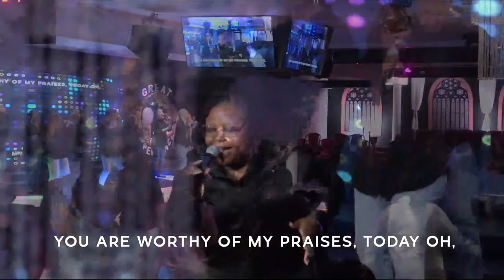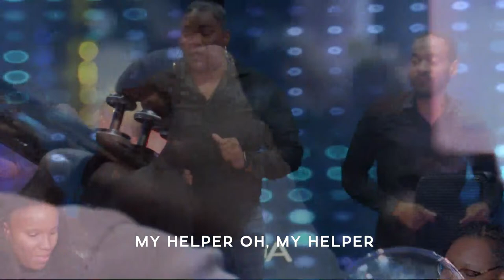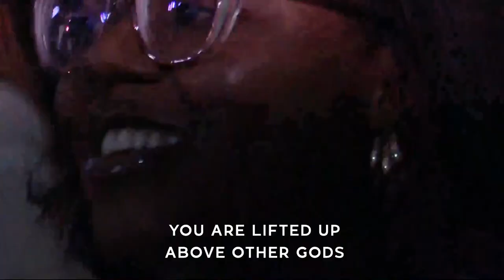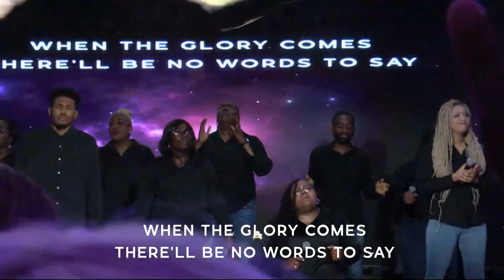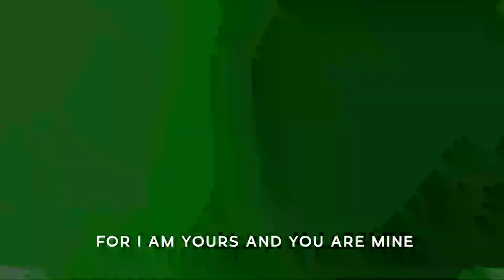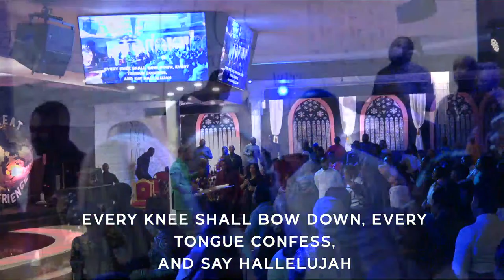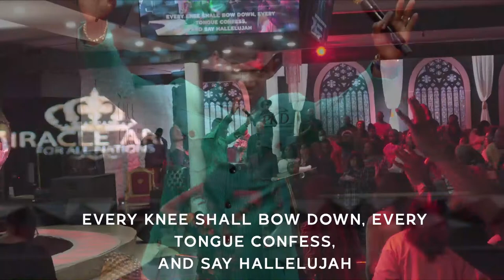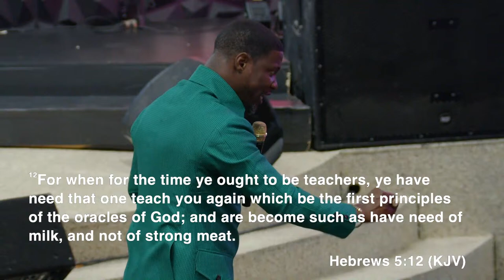Tuesday 7pm || Holy Ghost Service || W/ H. E. PROPHET DR. KOFI DANSO || 02–04-2024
Welcome to Miracle Arena For All Nations, led by H.E. Ambassador Prophet Dr. Kofi Danso and Pastor JoAnne Danso. Based in Woodbridge, Ontario.

Our prayer for you is that the God of all grace, anoints you with fresh oil and His precious Spirit illuminates the Word as you read it. May He empower you to effectively communicate to others the vibrant hope that He has given you to persevere the struggles that you have overcome and continue to overcome.

Our Vision:
“Revolutionize the nations by reaching everyone, everywhere, all the time with the Gospel of Jesus Christ."

Our Mission:
Impact generations within our community, city, nation and the world with the Gospel of Jesus Christ and to disciple people into a personal relationship with Jesus and His church.
Raise Kingdom Leaders through impartation and training that shapes character and equips them to be influential with the mandate of God’s Word.
Empower leaders and members with the ability to replicate the power of God through the demonstration of signs, wonders and miracles.

Our Weekly Service Times:
Tuesday - 7:00PM EST
Thursday - 5:00AM EST
Friday - 10:00PM EST
Sunday - 10:30AM & 5:00PM EST

Please note we also have SPECIAL EVENTS and CONFERENCES throughout the year, please for more info .

H.E. Ambassador Prophet Dr. Kofi Danso